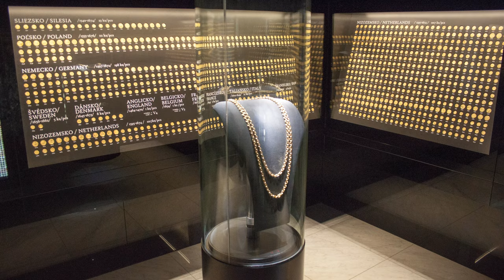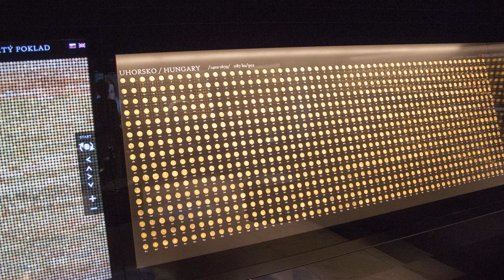KOŠICE SLOVAKIA | Full City Tour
Košice Slovakia Walking Tour and Guide from this city which is away from big tourist routes 🇸🇰

Košice is a very beautiful city in Europe, the largest city in Eastern Slovakia and the City of Gold, known for the largest hoards of gold ever found anywhere. In this Slovakia travel video, I'm going on a walking tour through this very beautiful city in Europe which has quickly become my favorite city in Slovakia. It's a very beautiful city, one of the great cities in Europe and seems to be away from big tourist routes. It's really just a great place to see in Eastern Europe.

But Košice is not only a nice place in Eastern Europe and central Europe. Being the economic and cultural centre of Eastern Slovakia, Košice is also an important industrial hub for the entire country. In 2013 Košice was even the prestigious European Capital of Culture, together with Marseille in France.

Are you looking for the best Europe travel ideas? Košice offers the most historic buildings in Slovakia and some of the best historic sites in Eastern Europe. If you are looking for a church to visit, St. Elisabeth Cathedral is definitely among the best churches to see in Eastern Europe. Košice, this beautiful city in Slovakia, is situated on the river Hornád near the border with Hungary. With a population of approximately 240,000, Košice is the second-largest city in Slovakia, after the capital Bratislava.

Sightseeing in this Košice video: Want to join me on one of the best city tours in Central Eastern Europe? Below are the chapters of my travel video tour of the very best things to do in Košice:
0:00 Introduction to Košice
2:44 Start of Walking Tour
3:00 St. Michael's Chapel
3:28 St. Elizabeth Cathedral, Slovakia's largest church
7:14 Urban's Tower
8:03 Singing Fountains at Main Square Hlavne Namestie
9:34 State Theatre Košice
10:02 Old Town Hall
10:30 Levoça Dom
11:08 Karlovski Dom - Church of the Holy Trinity
12:13 Immaculata Plague Pillar
12:55 Restaurants of Upper Part of Hlavna Ulica Main Street
14:35 Beautiful sunset walk
16:35 Beggar's House
17:22 Košice Gold Treasure (Largest Hoard of Gold)
18:07 Singing Fountains at Night
20:02 Outro

This Central Europe Travel video is part of my mini series of my trip to Slovakia where I cover tips on what to do in Slovakia and the best places for Europe travel. I hope you will enjoy this Eastern Europe travel vlog and leave me a comment in the comment section.

If you enjoyed this Slovakia travel video and Eastern Europe video 4k quality please hit the 'Like' button and subscribe to my channel for my weekly new travel vlogs, best places for Europe travel and travel vlogs on many other amazing travel destinations.